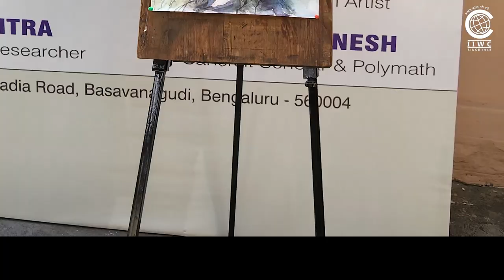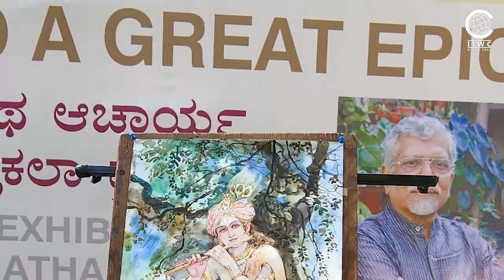Live Demonstration by Artist Chandranath Acharya